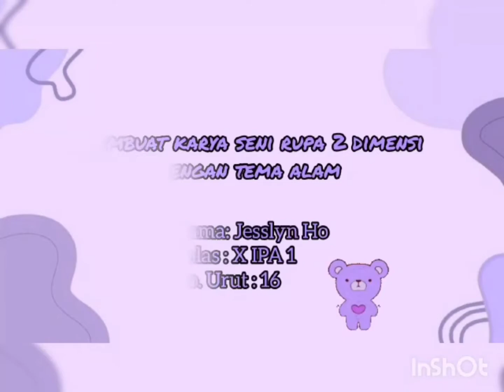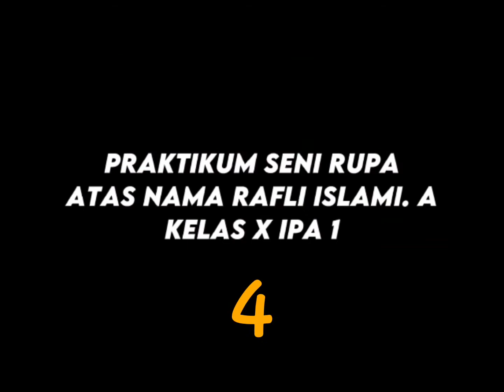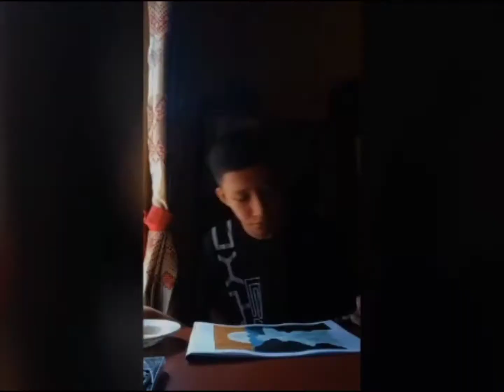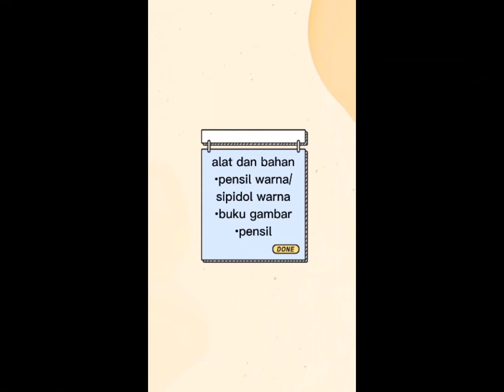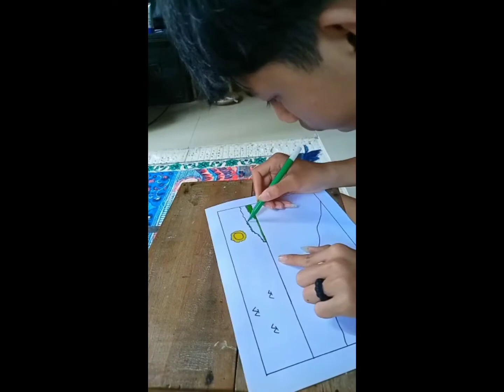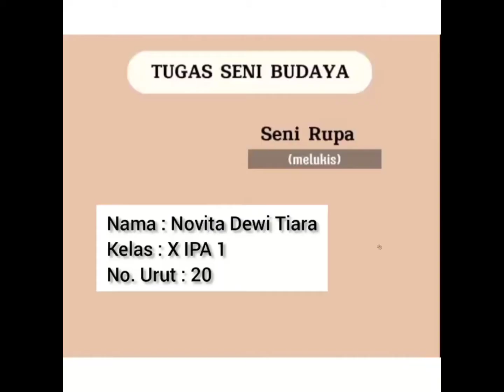Kumpulan Karya Seni Rupa Dua Dimensi tema : Alam | Oleh Siswa SMA Negeri 1 Selayar